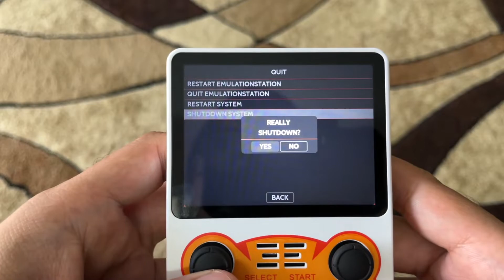Gamebox 2022 Terbaru! Main PS1 dan N64 - Review Powkiddy RGB20S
Nak tengok console terbaru untuk main PS1 dan N64... Jom kita test Powkiddy RGB20S ni. memang padu!